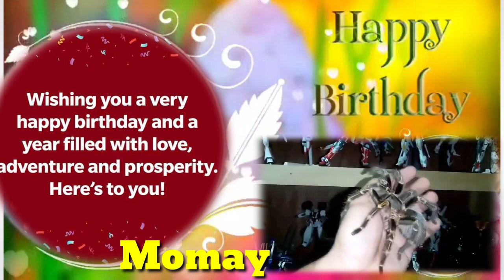BIRTHDAY GREETINGS @thawappleofficial6604 FROM YOUTUBE FRIENDS